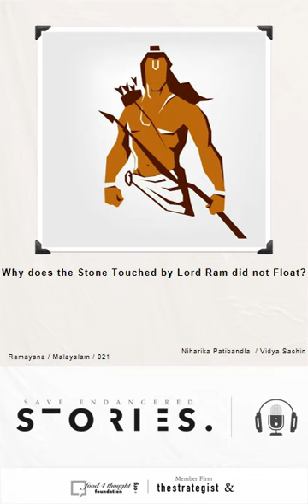Why does the stone touched by Lord Rama did not float ?: Malayalam